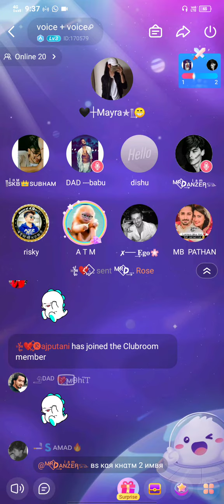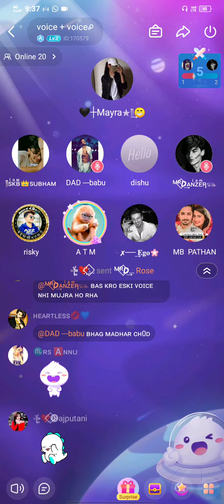DAD GROUP DA BABU VS MR DANZER FIGHT VOICE SUNO EDI